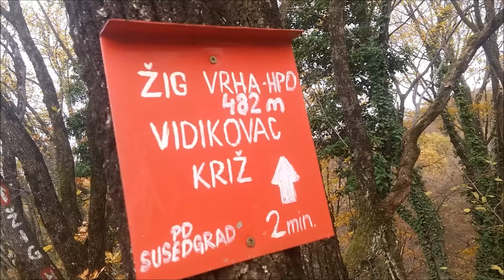P.D.Glavica-Kameni svati-Bizek-P.D.Glavica - 05.11.2016.